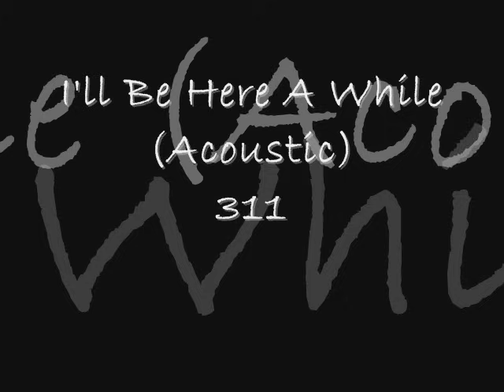I'll Be Here A While - 311 (Acoustic)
A Simple Acoustic  Version by 311 - I'll Be Here A While.